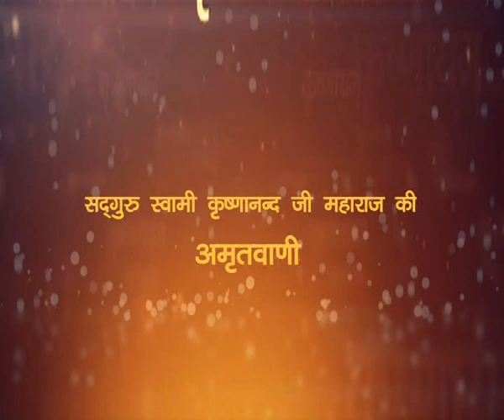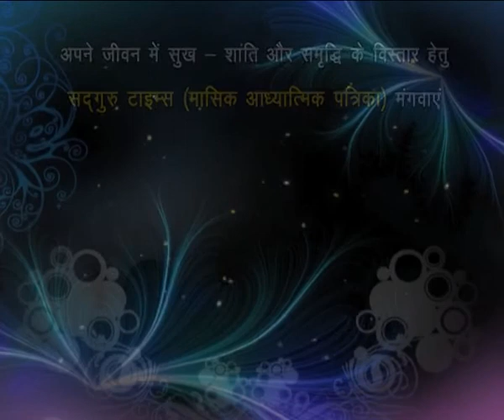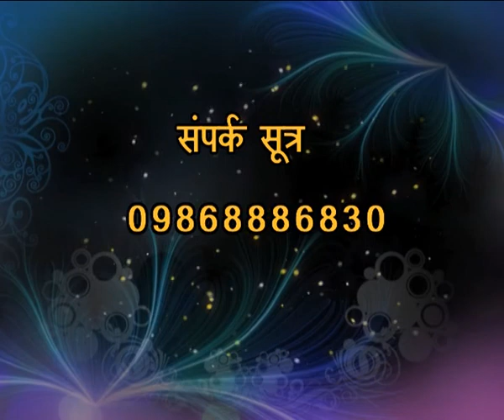Swami Krishnanand Ji on Transfer of Swar Sadhna (SS Episode-24)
In this video Swami Ji explains how a Guru desperately searches for the right disciple to transfer the wisdom of Swar Sadhna.